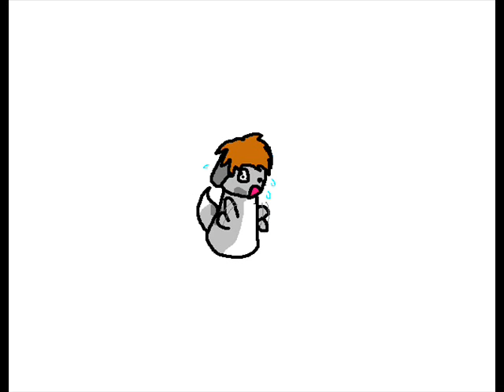who took a cookie??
en voinu vastustaa XDXD. tässä on pari mun ekoista kavereista youtubissa :)